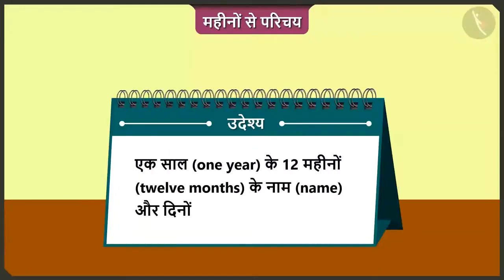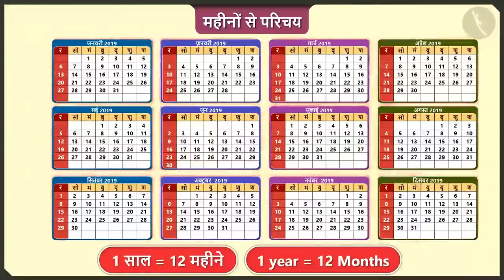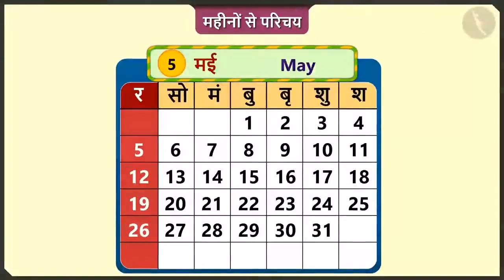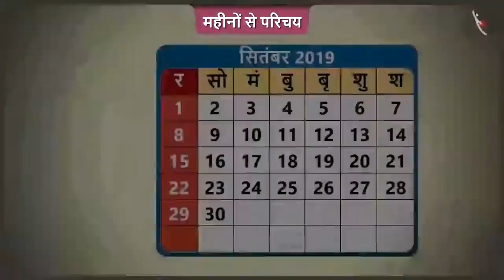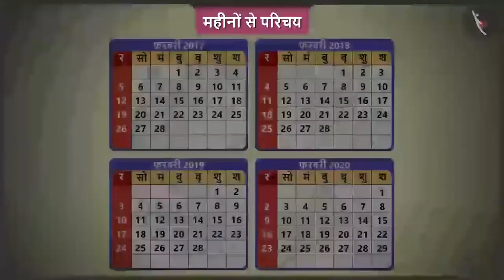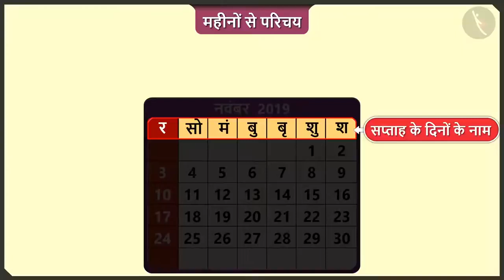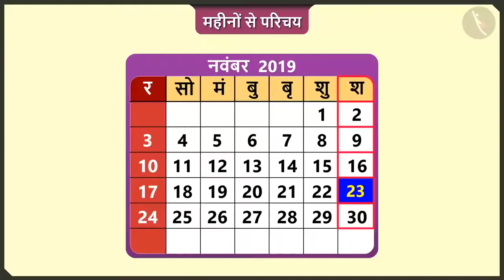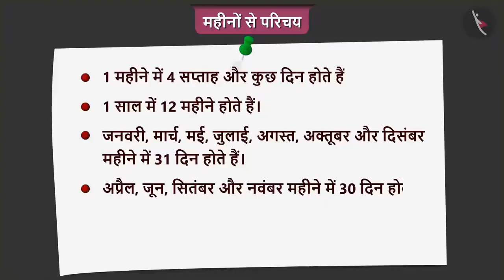महीनों के बारे में जानना | To know about the months